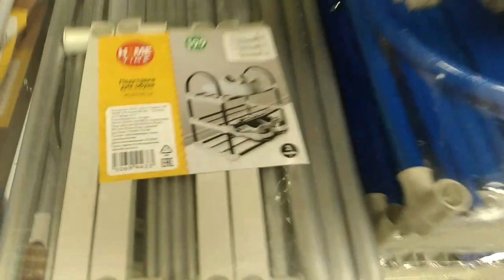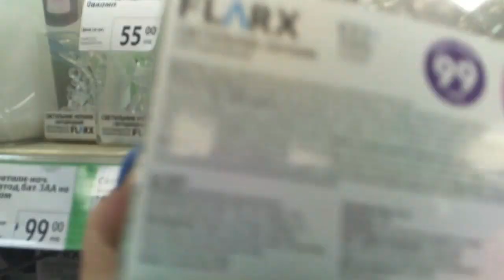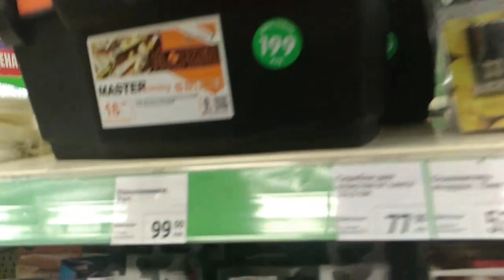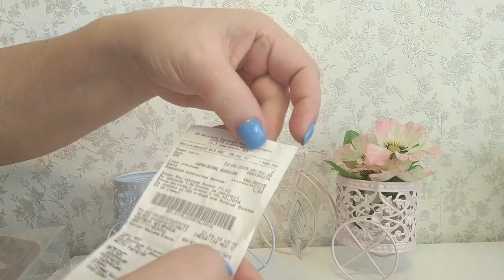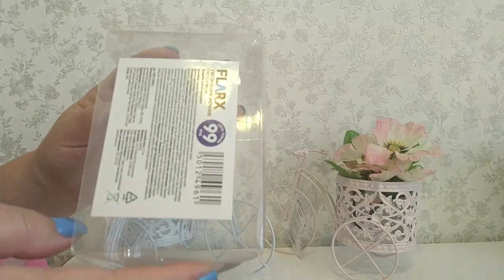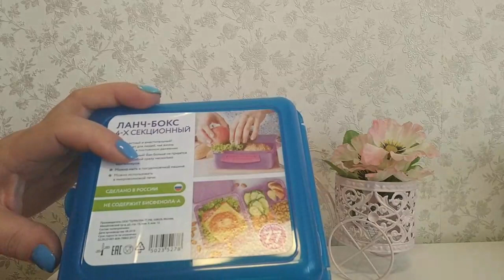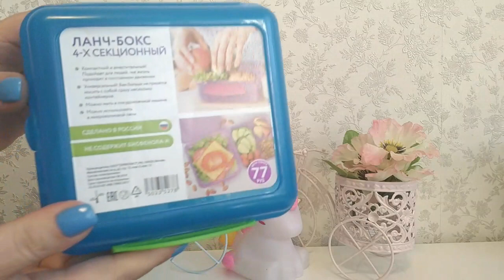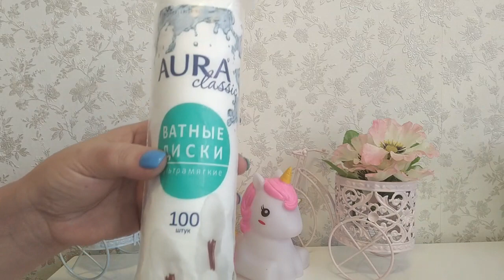Фикс Прайс, таких новинок ещё не было!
Новинки на полочках(полки для обуви,пледы,светильники),я их купила-Кашпо-велосипедики!